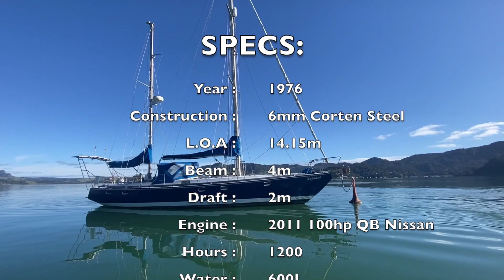SOLD - Sparkman & Stevens 46 like Sequana Walkthrough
Vining Marine North are proud to present the spectacular proven world cruiser Sequana for sale. This Sparkman & Stevens 46 like ketch would make a lovely home away from home.